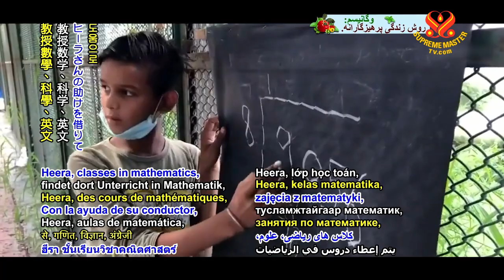1153 NWN 5 underprivileged children benefit from open air school in India 6m